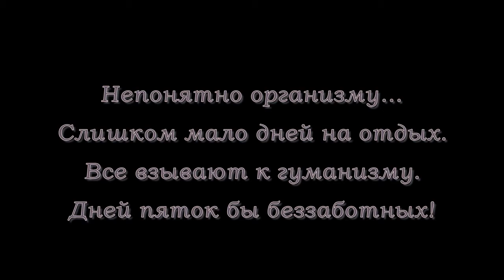Ну, здравствуй, понедельничек...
Юморные картинки...